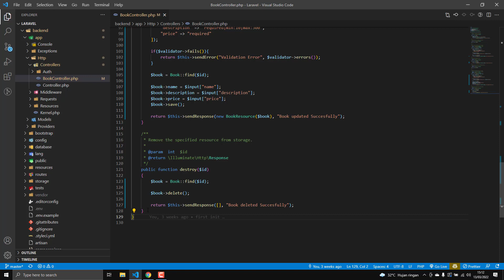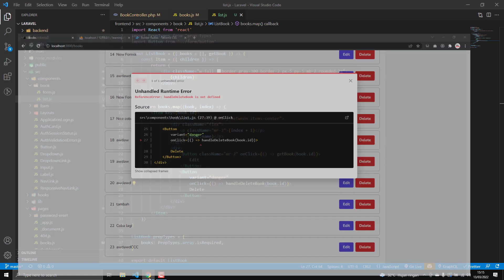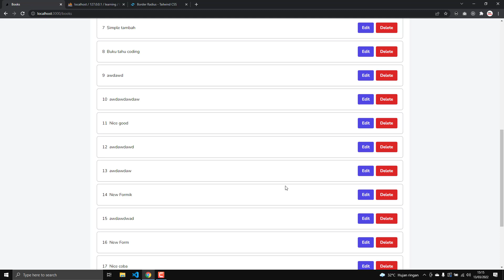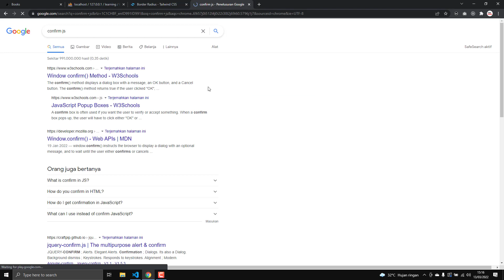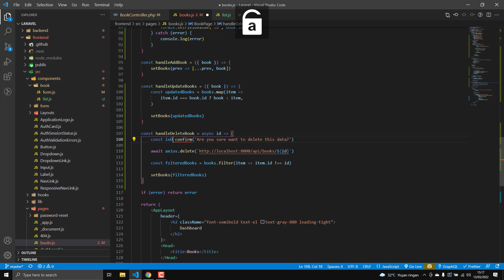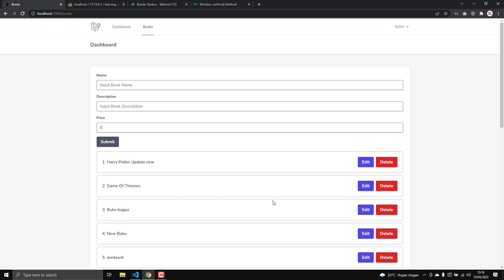#7 - Laravel 9 Next 12 - Delete Book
Pada tutorial ini kita akan belajar bagaimana cara hapus data buku